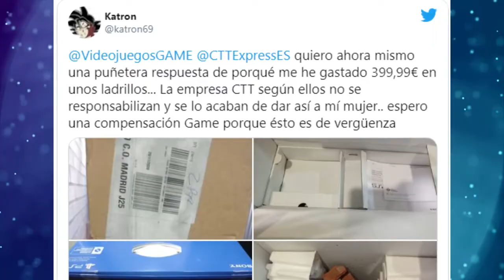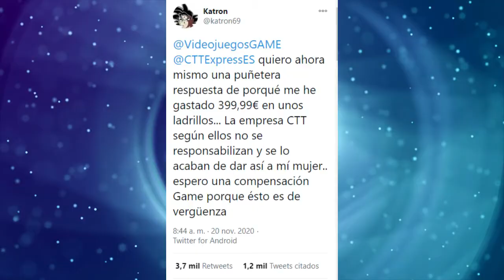Compró un PLAY STATION 5 por INTERNET y le llegó una caja de ladrillos